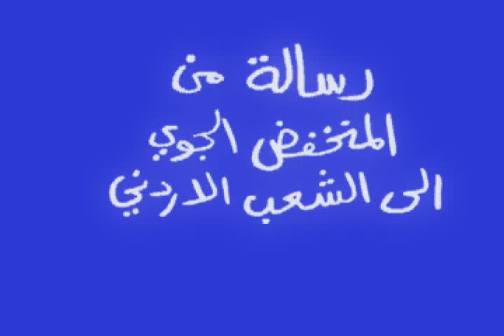المنخفض الجوي في الاردن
رسالة من المنخفض الجوي في الاردن